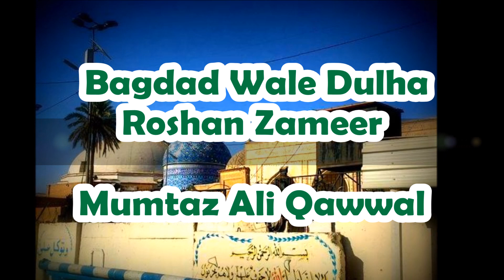Baghdad Wale Dulha Roshan Zameer Mere Peeran-e-Peer - Mumtaz Ali Qawwal - Ghaus-e-Azam Qawwali